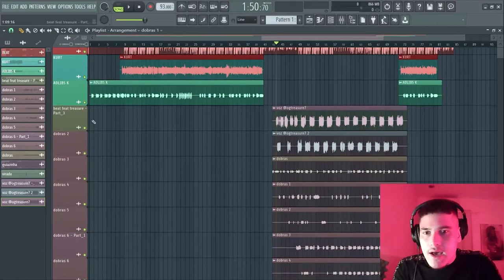COMO LIMPAR OS RUIDOS DOS VOCAIS PARA TRAP